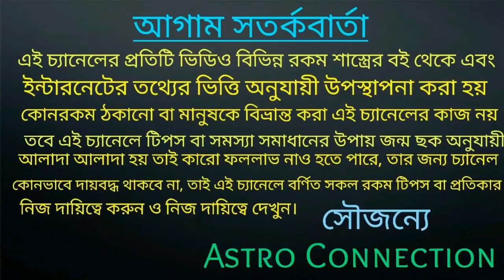আগামী 90 দিনের মধ্যে শ্রী রামচন্দ্রের কৃপা দৃষ্টি পড়তে চলেছে 7 রাশির উপর!!!